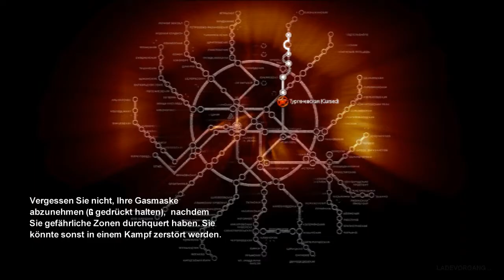Let's Play Metro 2033 - #10 - Der Flüchtling - German/Deutsch [HD]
Wir stehen kurz vor einer Verhaftung. Erhalten aber ungeahnte Hilfe!